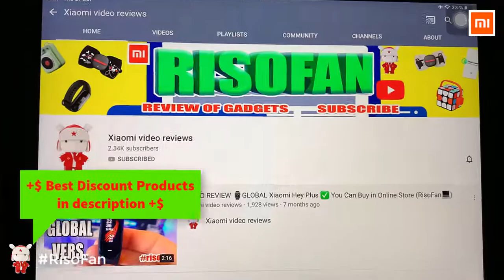REVIEW Xiaomi Showsee Electric Nose Hair Trimmer.